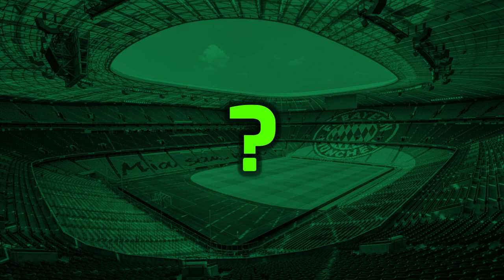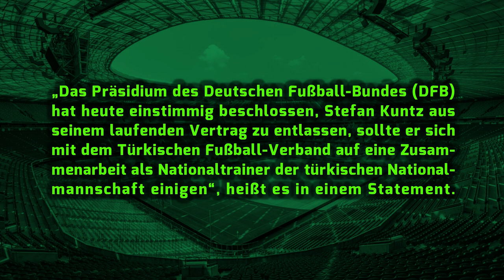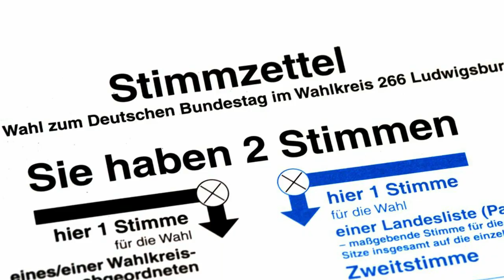Stefan Kuntz wird neuer Nationaltrainer der Türkei !! | News der Woche #003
Stefan Kuntz ist Nationaltrainer der Türkei!!! | News der Woche #003

Wird U21-Europameister Stefan Kuntz neuer Nationaltrainer der Türkei werden? Wie schlecht sind die FIFA 22 Ratings wirklich? Und wer holt sich den GOLDEN BOY-AWARD 2021?

Quellen:
FIFA 22 Karten